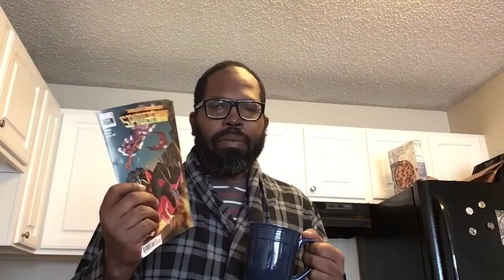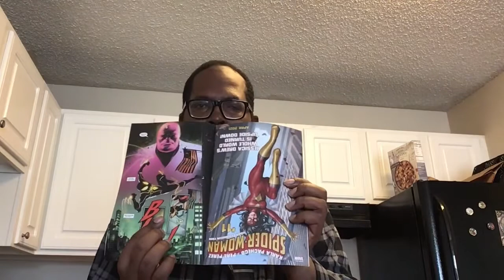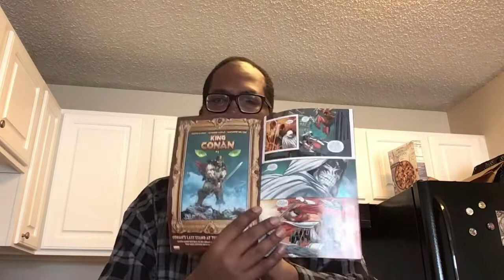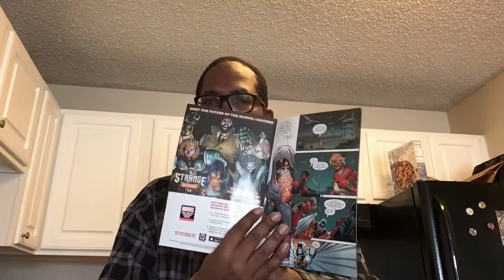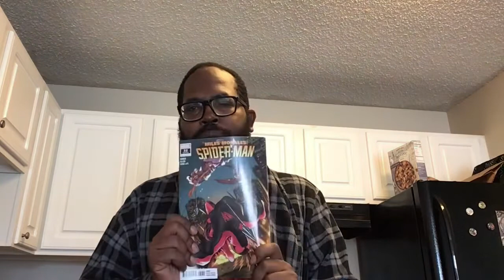Are comic book ads ruining the story? Are kickstarter comics worth the price?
Good morning, let's talk about how you feel about having large amounts of pages wasted on ads in comics instead of giving you more story! Also, what are your thoughts on kickstarter comics and paying a premium price?